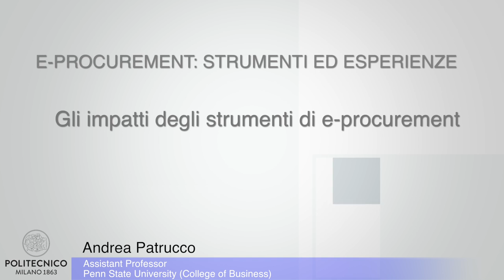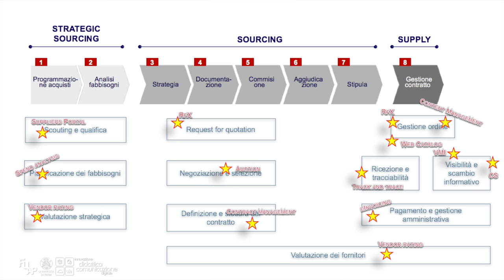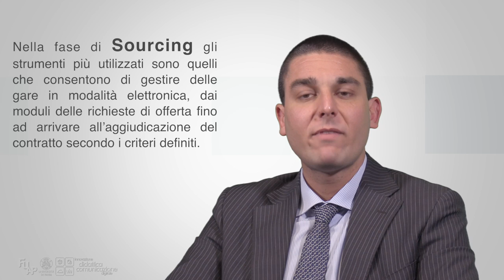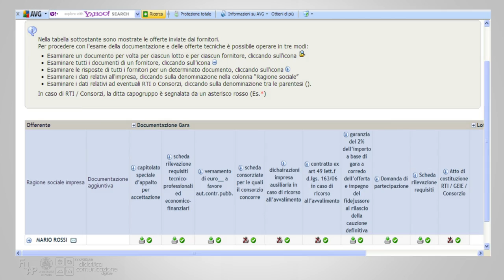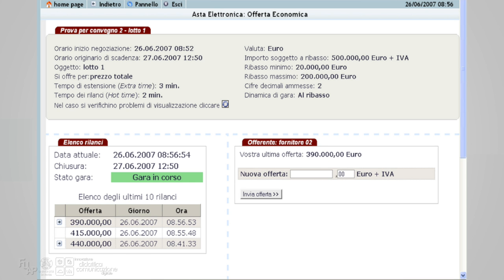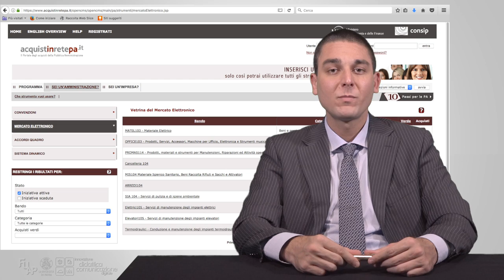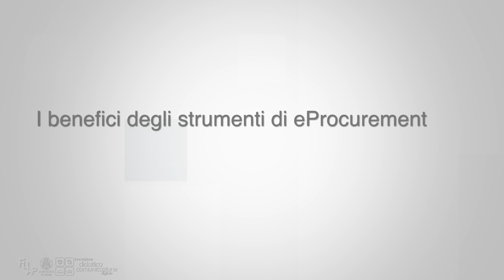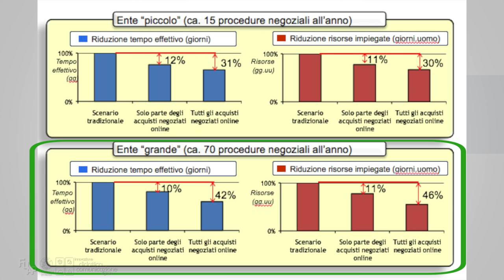Patrucco - 04 - Gli impatti degli strumenti di e-procurement